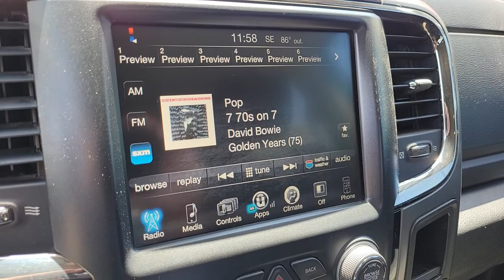2013 RAM 1500 Henderson, Las Vegas, Laughlin, St George, Flagstaff, NV H221400D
Black Clearcoat [LISTING TYPE] 2013 RAM 1500 available in Henderson, Arizona at Findlay Honda Henderson. Servicing the Las Vegas, Laughlin, St George, Flagstaff, NV area.
2013 RAM 1500 4WD CREW CAB 140.5 - Stock#: H221400D - VIN#: 1C6RR7MT9DS598956